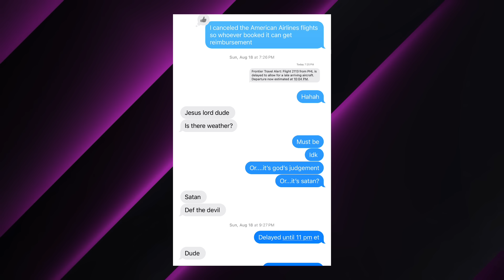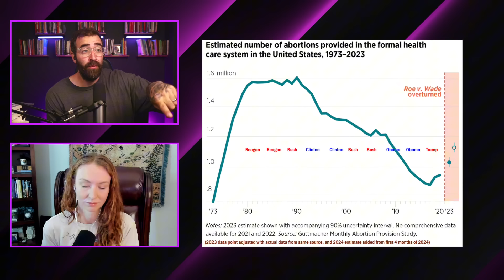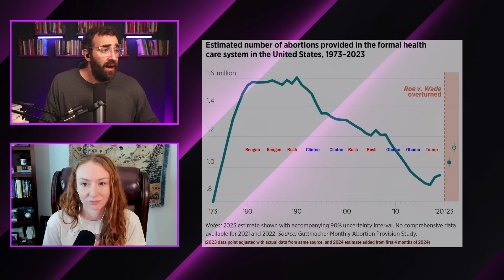DNC Recap: A Very HONEST Review… | The New Evangelicals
The New Evangelicals: Tim Whitaker and April Ajoy discuss Tim's experience at the Democratic National Convention (DNC) and his observations of the event.

The New Evangelicals exists to support those who are tired of how evangelical church has been done before and want to see an authentic faith lived out with Jesus at the center. On this channel, you'll see videos from our founder Tim Whitaker and our incredible guests as they react and respond biblically to topics such as Christian Nationalism, church hurt, terrible Christian movies, bad conservative Christian takes, and MUCH more!

We are committed to building a caring community that emulates the ways of Jesus by reclaiming the evangelical tradition and embracing values that build a better way forward. If you’ve been marginalized by your faith, you are welcome here. We’ve built an empathetic and inclusive space that encourages authentic conversations, connections and faith. Whether you consider yourself a Christian, an exvangelical, someone who's questioning your faith, or someone who's left the faith entirely, you are welcome here!

0:00 - Intro
1:06 - Tim’s Journey From Hell
12:30 -  What is the DNC?
14:11 - Getting Tickets and Security
17:10 - What Was Most Surprising
20:05 - Who Is the Uncommitted Movement
28:38 - The Difference Between RNC and DNC
33:55 - Was Planned Parenthood Giving “Free Abortions”?
37:55 - Pro-Life Propaganda
43:35 - All Love, No Hate
49:28 - Rightwing Drift at the DNC
52:15 - The Tension Between Liberation and Pragmatism
57:05 - DNC Positives
1:04:25 - BIG ANNOUNCEMENT